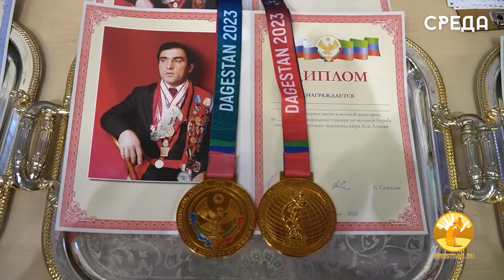54-й Международный турнир по вольной борьбе памяти Али Алиева пройдет в Каспийске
Завтра в одноименном спортивном комплексе в Каспийске стартует первый день соревнований 54-о Международного турнира по вольной борьбе памяти пятикратного чемпиона мира Али Алиева. В состязаниях примут участие спортсмены из 13 стран. На ковер выйдут порядка 250 вольников. Дагестанские борцы будут представлены отдельным составом - это молодые спортсмены, способные заявить о себе. Также среди участников турнира будут обладатели медалей Чемпионатов Мира, Европы и России - Ильяс Бекбулатов, Магомед Курбанов, Ибрагим Ибрагимов и многие другие.